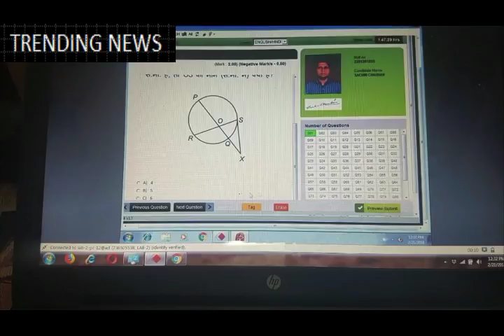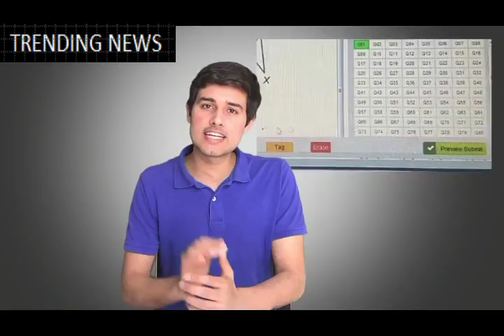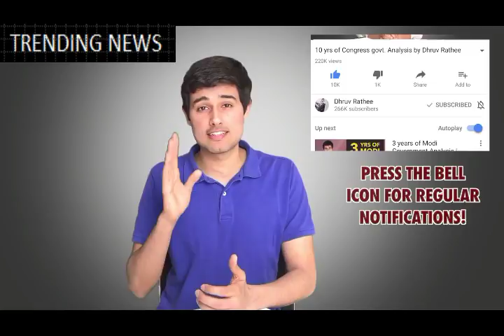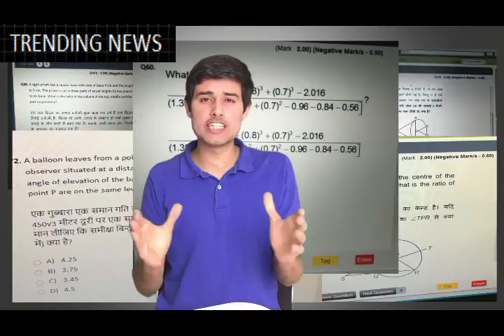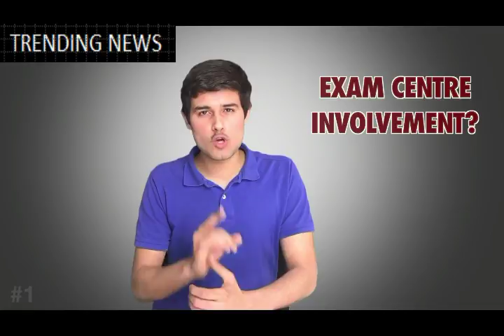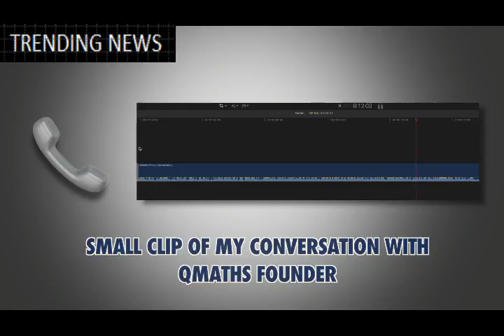SSC paper leak || SSC exposed || janiye SSC ne kaise karai cheating || trending news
HOW SSC MAKE FOOL TO THE STUDENT.
# SSC_RESPONCE